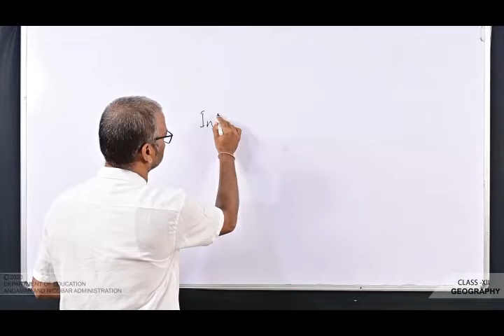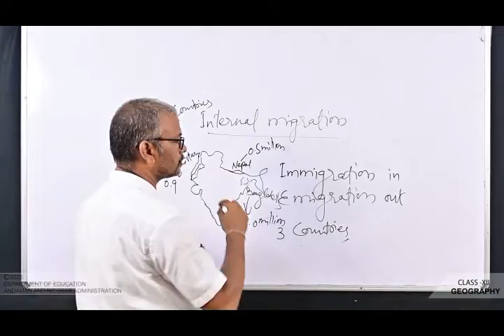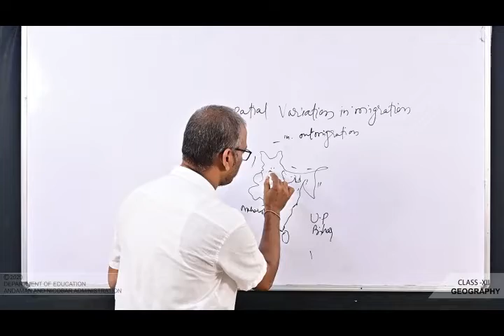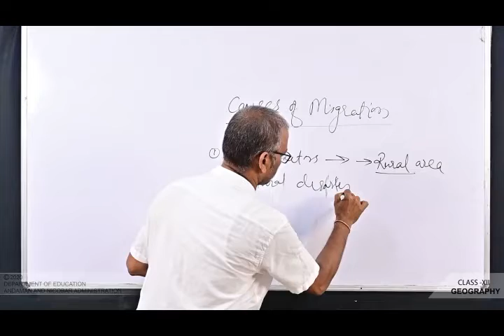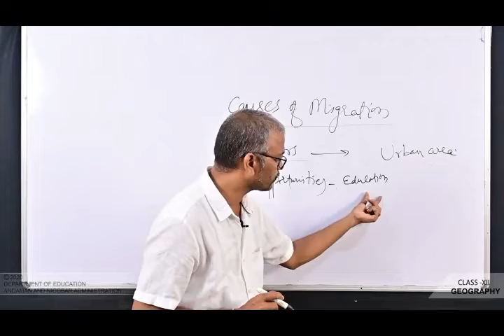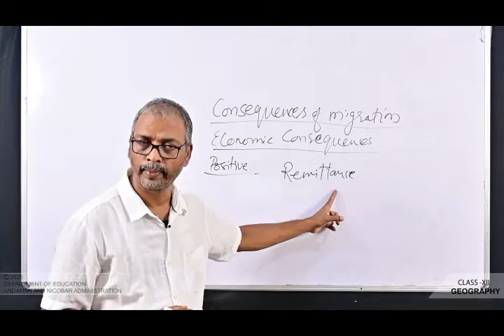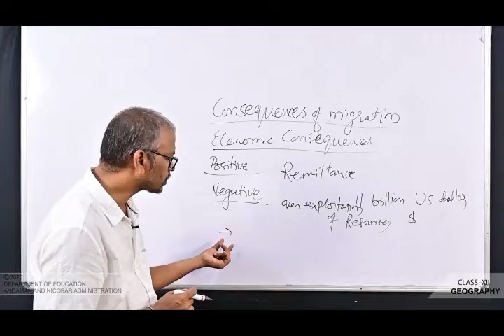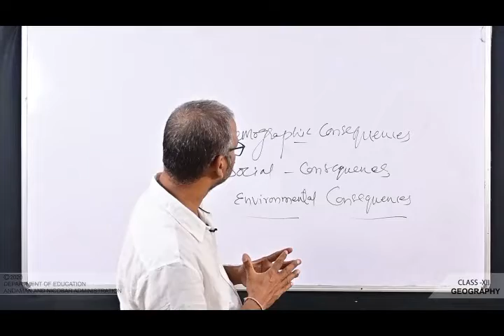CLASS 12 GEOGRAPHY-Migration-2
BY B GUNNAIYYA